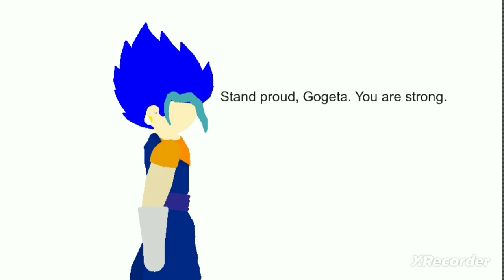Vegito vs Gogeta